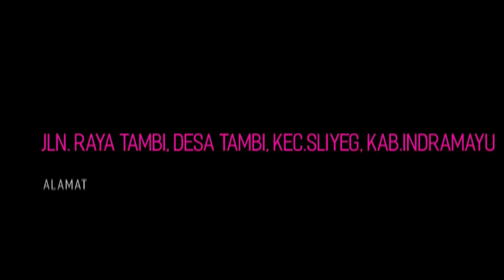PENGANTIN BARU - SITI ALIYAH || ALIYAH MUSIC COLABORATION || LIVE KERTASMAYA IM || 31 DES 2023